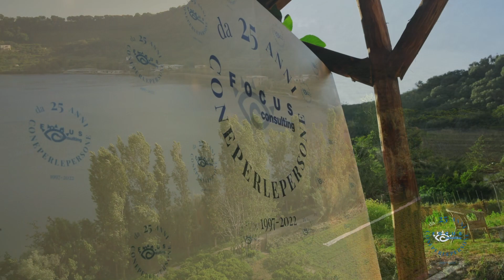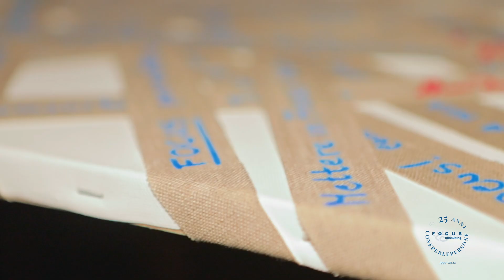25 anni Focus Consulting